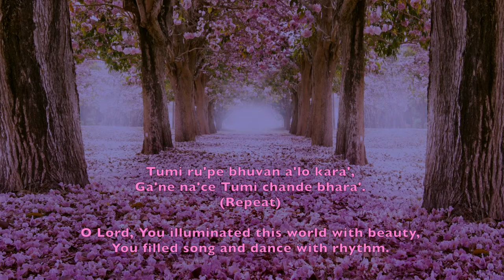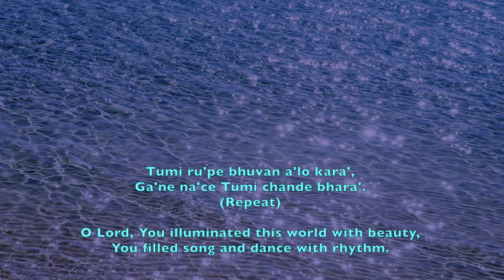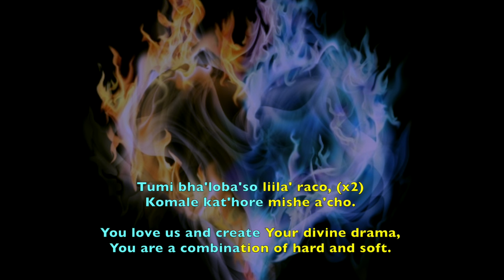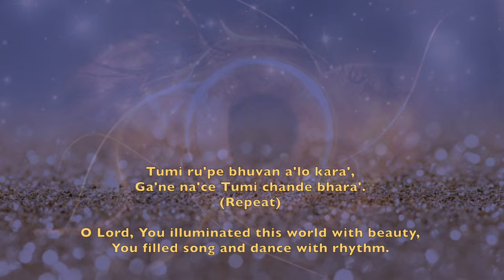Tumi Rupe Bhuvan - Prabhat Sangeet #3739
Song no. 3739. Tumi Rupe Bhuvan, is one of the 5018 songs composed and set to tunes by Prabhat Ranjan Sarkar, aka, Shrii Shrii Anandamurtiji (baba), in this Prabhat Samgiita the devotee thanks the Lord about how He decorated the world and filled rhythm in song and dance.